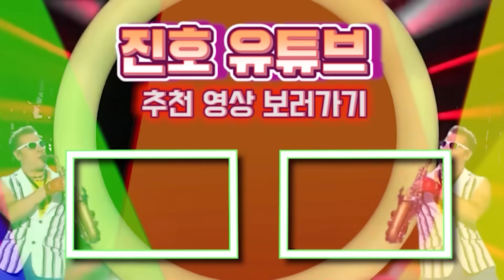실제로 허기워기가 저희 집에서 촬영 됐습니다..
이 영상은 상황극 입니다.